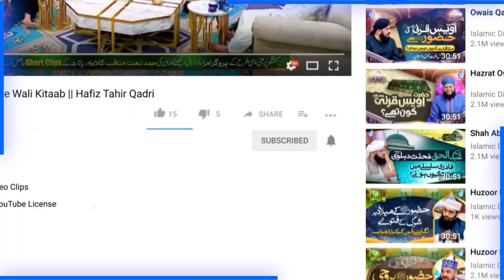Ameer e Ahlesunnat Ne Hafiz Tahir Qadri Ko Kia Kaha | Islamic Digital Studio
100% Authentic Islamic Content